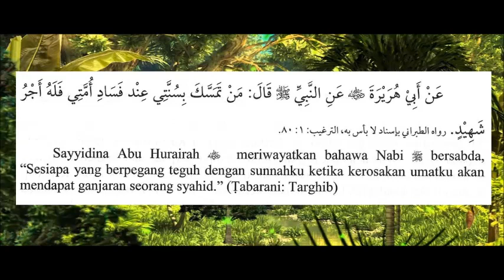HADIS - Fadhilat Ikut Nabi Akhir Zaman